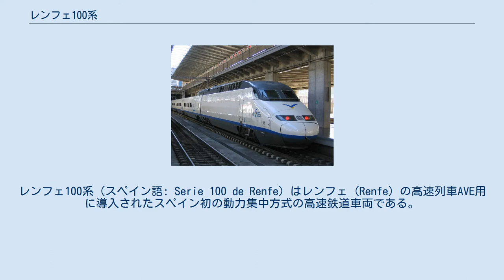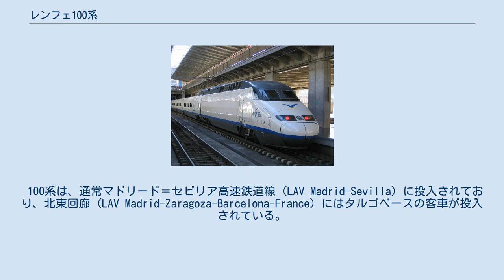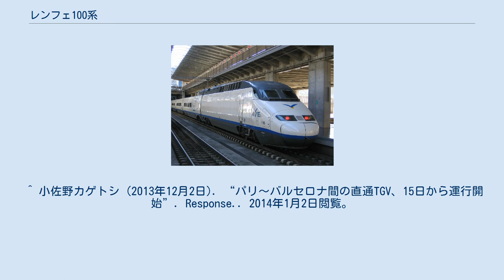レンフェ100系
レンフェ100系（スペイン語: Serie 100 de Renfe）はレンフェ (Renfe) の高速列車AVE用に導入されたスペイン初の動力集中方式の高速鉄道車両である。
フランス国鉄 (SNCF) のTGVで運用されているAtlantique編成をベースにアルストムで製造されている。
 編成は両端2両の動力車と中間8両の連接客車で構成され、動力車1両の定格出力は4,400kWである。
信号・保安装置は新造当初からRenfe用のASFA200とLZBを装備しているが、2004年よりヨーロッパ共通規格のERTMSが設置されるようになった。
また、スペイン特有の夏期の高温気候を考慮して搭載機器の冷却システムの能力を向上しているほか、客室内装と合わせてTGV Atlantique編成と細部の仕様は異なる。
 24編成発注され、1991年から1993年にかけて18編成を受領している。
残り6編成はアルストムの納入遅れの補償等で仕様変更され、広軌在来線区間を運行するユーロメッド用101系として受領された。
第15編成は試験走行において当時のスペインの列車最高速度記録である、356.8km/hを樹立した。
 100系は、通常マドリード＝セビリア高速鉄道線 (LAV Madrid-Sevilla) に投入されており、北東回廊 (LAV Madrid-Zaragoza-Barcelona-France) にはタルゴベースの客車が投入されている。
北東回廊での使用も考慮して、パンタグラフの交換やERTMSの搭載も順次進められている。
導入開始から15年以上が経過したことから、車両の更新工事も進められている。
 2013年12月15日よりTGVベースで直流区間も走行できる本系列を使用したAVEのフランス直通列車の運行を開始した。
マドリード或いはバルセロナから、フランスのリヨン、トゥールーズ或いはマルセイユまで各1往復ずつ乗り入れる。
逆にフランスのTGV(DuplexのDasye編成)も1日2往復パリからバルセロナまで乗り入れ運行を開始した。
 ^ 小佐野カゲトシ (2013年12月2日). “パリ～バルセロナ間の直通TGV、15日から運行開始”. Response.. 2014年1月2日閲覧。